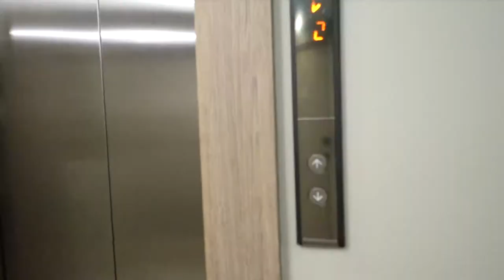A DAY FULL OF MIND GAMES - Enjoying ISTANBUL